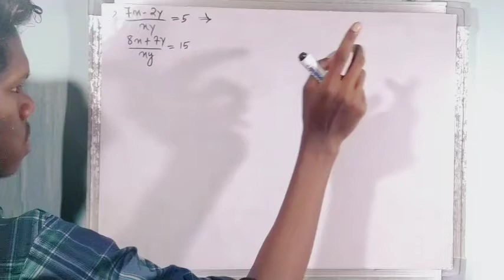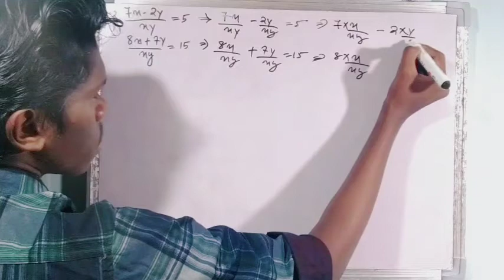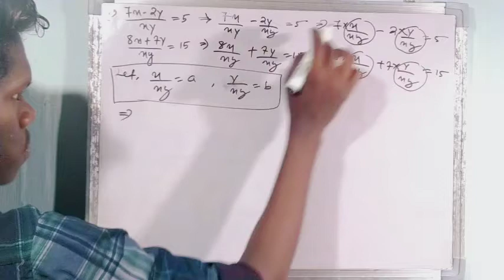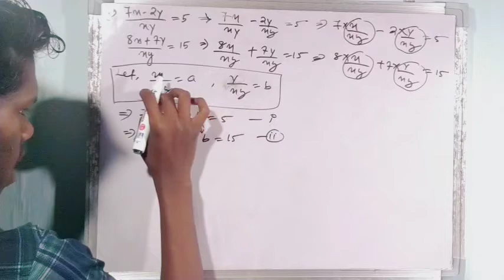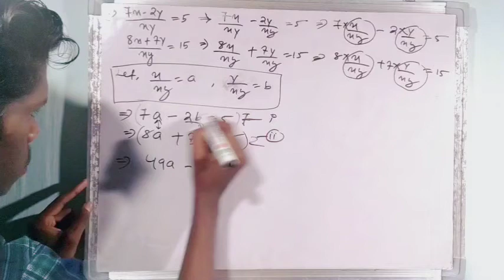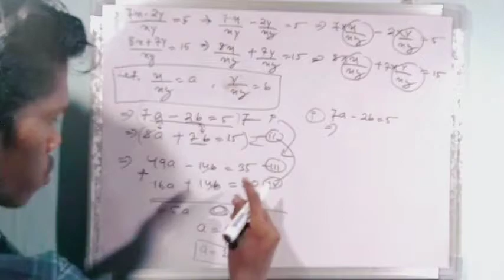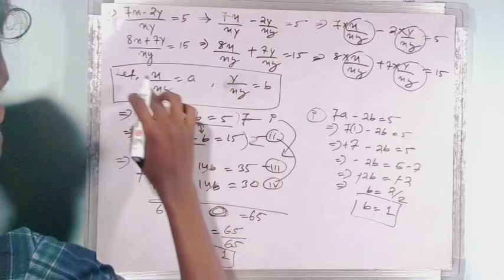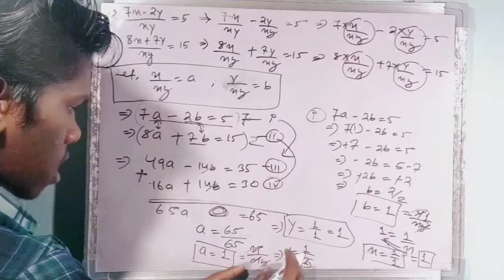Q1(v) Exercise 3.6 || Pair of Linear Equation in Two Variable Class 10 || NCERT || Easily Explained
Keep supporting